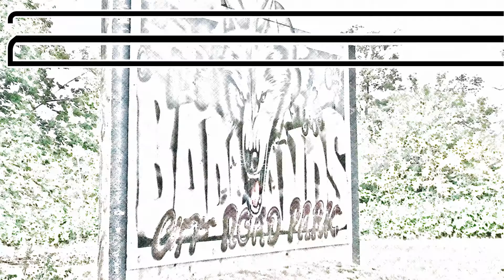2019 Wabash 4x4 Fall Fest 11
Driving through part of dune area including the "Snake"